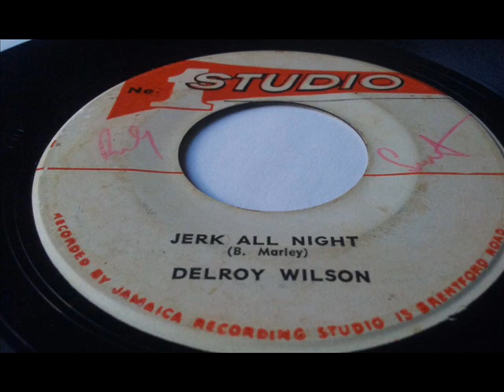Delroy Wilson Jerk All Night Ska